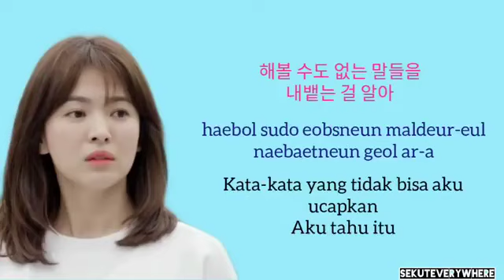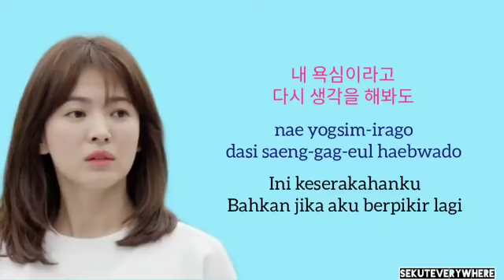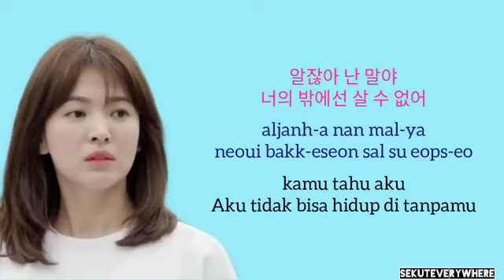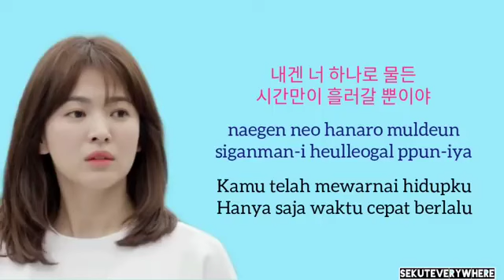OST DOT'S Davichi - This Love lirics terjemahan || Support SEKUTEREVERYWHERE || Kpop Fans